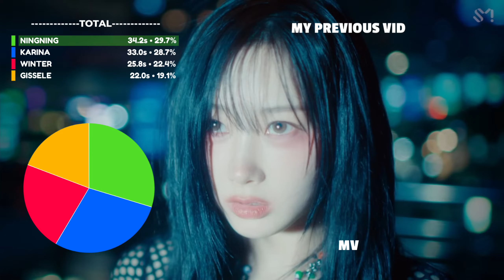AESPA - Supernova (Line Distribution) | LINETRIBUTIONS.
this is like the long lost sister of hold on tight
also I'm not sure if in the second verse after KARINA's first like the line 'Make it feel too right' is GISSELE or KARINA but I hear Karina's voice more.

hope you guys liked the line distribution

Artist: AESPA
Album: Armageddon
Year: 2024